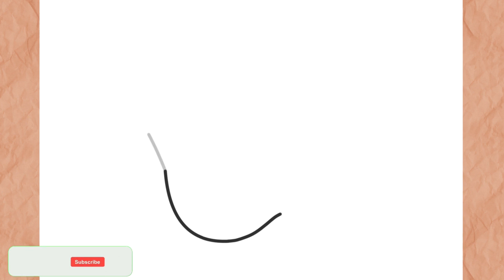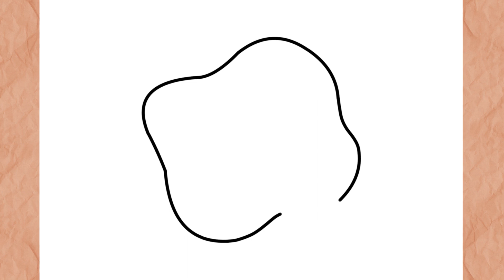How to Draw a Fried Egg kawaii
How to Draw Fried Egg
In this video I will teach you how to draw Fried Egg simple and very easy step by step

እንዴት እንደሚሳል
كيف ترسم
Ինչպես նկարել
necə çəkmək
nola marraztu
কিভাবে আকে
як маляваць
kako crtati
как да рисувам
ಹೇಗೆ ಸೆಳೆಯುವುದು
com dibuixar
сурет салу
sa unsa nga paagi aron sa pagkalos
mmene kudzatunga
如何画
如何畫
nzira yekukwevera
කොහොමද අඳින්නේ
그리는 방법
kako nacrtati
çawa bikujin
hvordan man tegner
ako kresliť
kako narisati
Kiel desegni
kuidas joonistada
Paano Gumuhit
kuinka piirtää
como deseñar
sut i dynnu
როგორ დავხატოთ
איך לצייר
hogyan rajzolj
esi ise
ווי צו ציען
cara menggambar
描く方法
cara nggambar
របៀបគូរ
ວິທີການແຕ້ມ
duci
kā zīmēt
kaip piešti
wéi zeechnen
како да црташ
എങ്ങനെ വരയ്ക്കണം
kif tfassal
me pehea ki te utu
कसे काढावे
хэрхэн зурах
څنګه رسم
چطوری طراحی کنیم
jak narysować
ਕਿਵੇਂ ਖਿੱਚਣਾ ਹੈ
кантип тартат
cum să atragă
как нарисовать
le auala e faalatalata
Како цртати
ho hohela joang
ڪئين ٺاهيو
வரைவது எப்படி
jak kreslit
ఎలా గీయాలి
nasıl çizilir
як намалювати
indlela yokudweba
indlela ukudweba